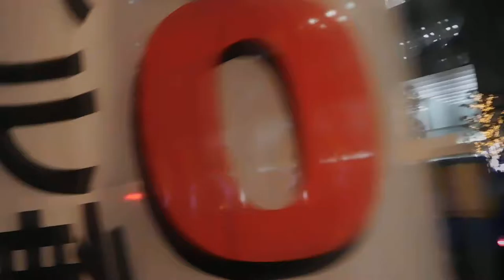DSCN9966クリスマス20170110渋谷南東急ビル